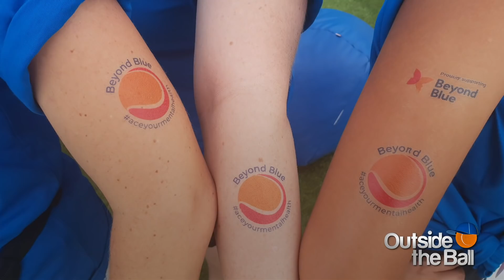Australian Open's Tennis Cares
We're celebrating the Australian Open and the incredible work they do through Tennis Cares. With passion, excitement and a lot of sunscreen, over 700,000 people gather Down Under to begin the year with world-class action. While it's game, set, match for the tennis stars, Tennis Australia is going above and beyond the court to bring the community together and make a positive impact.

Getting the fans in on the fun, the AO Ball Drive allows attendees to take a piece of the tournament home with them. For a $2 donation, you can purchase a ball used in a Grand Slam match with the proceeds going towards the Tennis Cares initiative. Last year, over $24,000 was raised!

Tennis families are also doing their part to spread joy at the Happy Slam! In support of Beyond Blue, tennis wives Kelsey Anderson, Abby Querrey, and many more united to raise funds and awareness for mental health.

Tennis Cares and through it's various initiatives provides a social contribution that extends well beyond the tournament. Targeting potentially-marginalized groups, they help organize festivals for indigenous Australians, promotes LGBTI inclusion, encourages participation among those aged over 65, and with the help of Aussie legend Lleyton Hewitt, supports the battle against motor neaurone disease with Fight MDB.

So while cheering on your favorite stars on Rod Laver Arena, let's also celebrate what happens when the tennis community joins together to help others! to learn more about how you can get involved.

New videos every TennisTuesday!